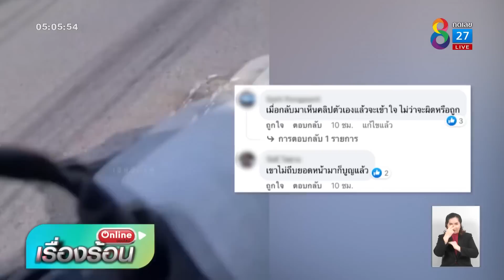หนุ่มหัวร้อนรัวหมัดใส่โชเฟอร์รถบรรทุก | คุยข่าวเช้ารุ่งอรุณ | 2 ก.ค. 65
หนุ่มขับเก๋งหัวร้อน ตามปาดหน้ารถบรรทุกก่อนลงไปรัวหมัดใส่โชเฟอร์ไม่ยั้ง